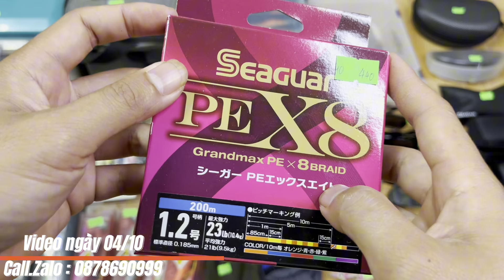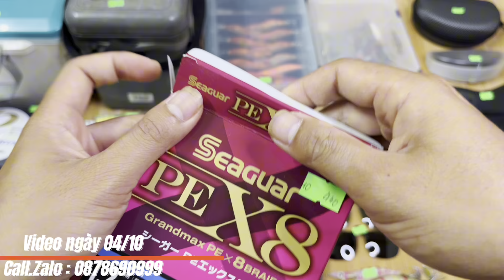Video ngày 04/10 - Thùng câu cá, Mồi câu, Kính câu, Dây câu ….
🔰- Kênh Youtube : Đồ Câu Gia Khánh - Đồ Câu Nhật Bản

🔰 - Chuyên Bán Đồ Câu Nhật Bản
🔰 - Chuyên Bán Mồi Câu Lure Bãi Nhật Bản
🔰 -Chuyên Bán Phụ Kiện Đồ Câu Nhật Bản
🔰 -Hướng dẫn cách phân biệt khi mua bán đồ câu